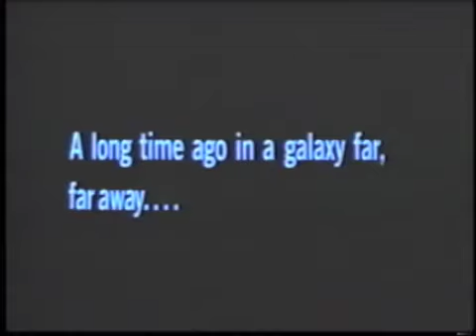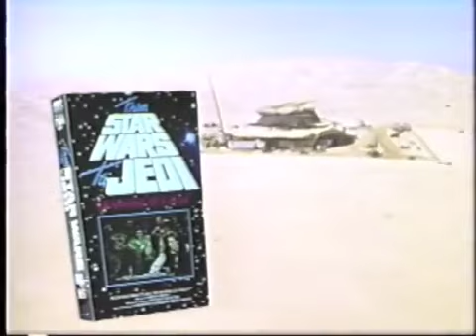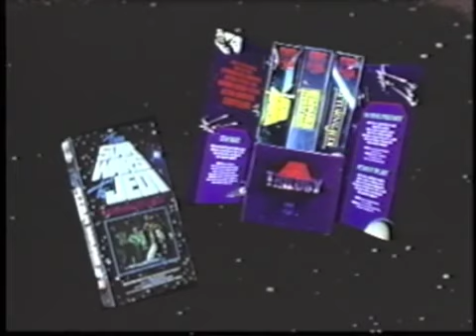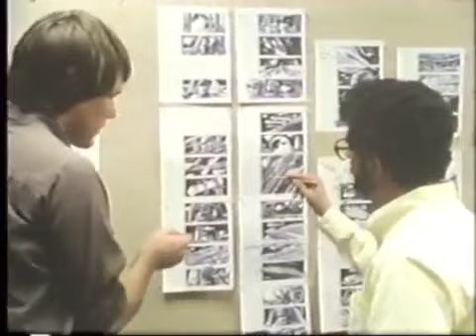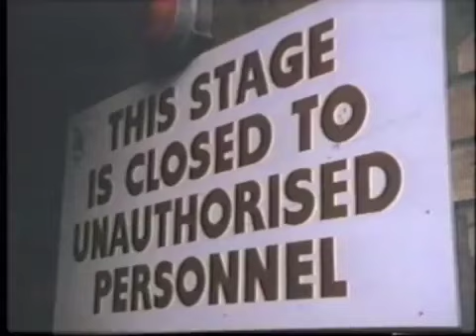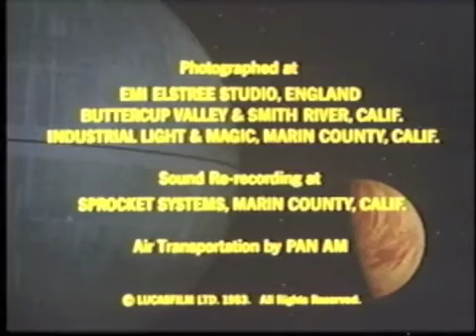From Star Wars to Jedi: The Making of a Saga Documentary (1983)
From Star Wars to Jedi: The Making of a Saga is a Documentary that aired on PBS television in 1983. This is the full video Narrated by Mark Hamill.

I hope you enjoy this cool documentary that shows how Star Wars was made.